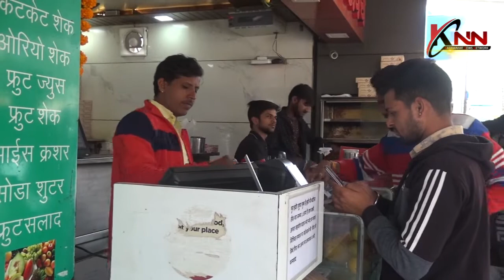Indore King of Sandwiches | इंदौर का सैंडविच राजा | KNN News Indore KNN News Knn News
In Indore, KNN visited the King of Sandwiches, The Vijayashree Sandwich.

इंदौर में, KNN ने सैंडविच के राजा, विजयश्री सैंडविच का दौरा किया।

KNN (Kadwahat News Network) was launched on 15 November 2018 KNN is a NewsChannel launched by Piyush Jain (Senior journalist) to bring national and exclusive news to the people by KNN for news. Initially, when KNN was launched, initially only 5 to 6 people were employed but right now 70 to 80 people are working by joining KNN. Our goal is to have a big and good team in the future which will focus on national and exclusive news. One year has been completed for KNN. There have been many ups and downs in this one year, but we all worked as a team and overcome them by supporting each other in all opposite situations.